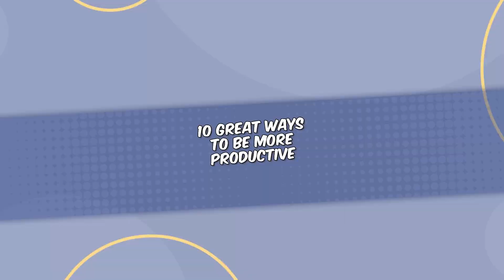10 Tips to Be More Productive at Work in Under 5 Minutes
Some days, it feels impossible to carve out time and mental space to get through your work tasks. While it can be difficult, there are things you can do to help.

Here’s 10 great ways to be more productive at work.

How do you protect your time so you stay productive? And don’t forgot to share if you’re planning on using any of these tips to be more productive at work.

Chapters:
10 Ways to be more productive at work - 00:00
1) Write down what's important  - 00:05
2) Establish boundaries - 00:27
3)  Embrace empathy - 00:54
4) Stay organized - 01:26
5) Have a motor release  - 01:59
6) Focus - 02:28
7) Create time to think - 03:02
8) Prune your calendar - 03:27
9) Be efficient - 03:59
10) Gain momentum - 04:27

My book on using productive conflict to get your team and organization back on track

About me:
I've never climbed Mount Everest (and never will). So far, I've never been in space. I don't even have an Olympic gold medal (although I did win the Grade 9 Phys Ed award). But the prize for solving the most difficult team challenges is named after me (no, not really, but someday it probably will be).

For the past 25 years, I've researched and advised teams on how to achieve high performance. Known as the “teamwork doctor,” I've worked with teams from the frontlines to the boardroom, across a variety of industries, and around the globe from Boston to Bangkok. In working with hundreds of teams, including 26 Global Fortune 500 companies (and counting), I've developed a unique perspective on the challenges that teams face – and how to solve them.